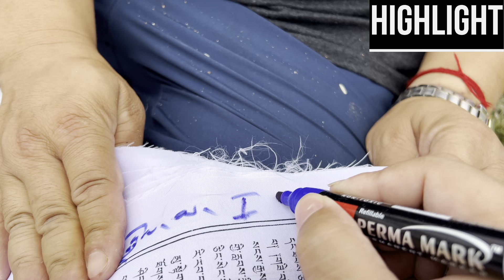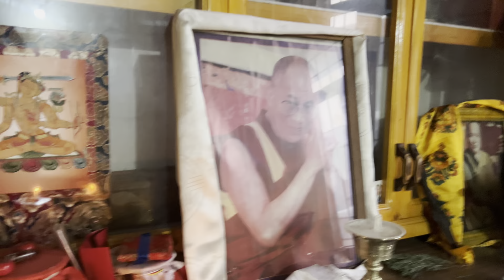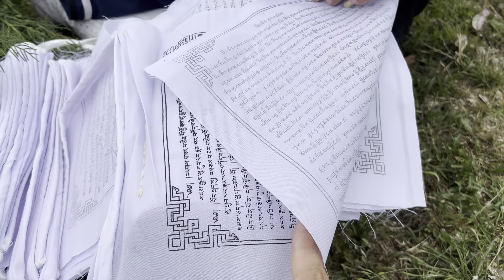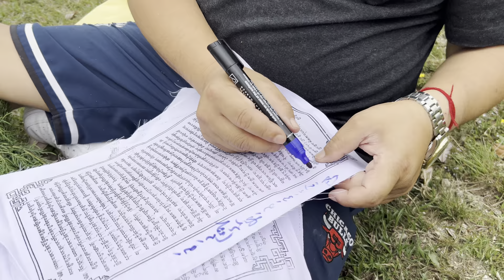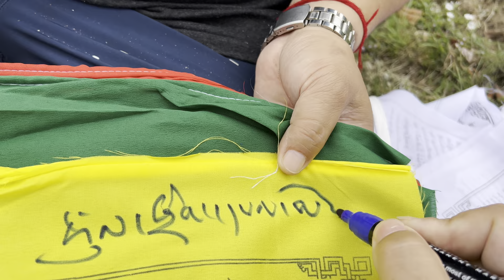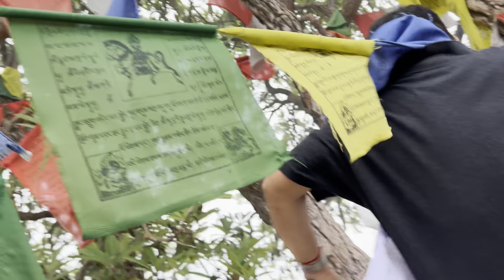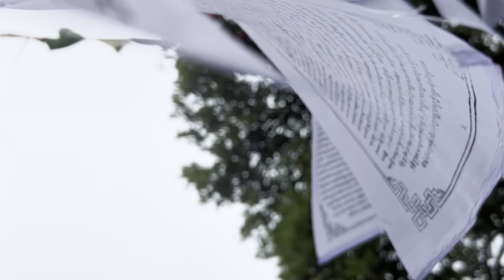Today we miss mom|| emotional day||we love you forever❤️||tibetan vlogger||bir||tibetanyoutuber